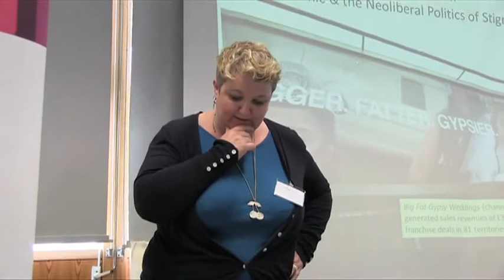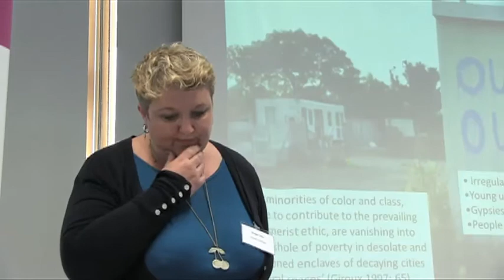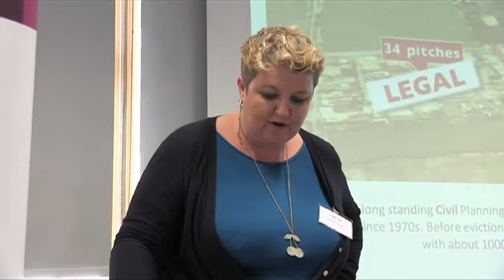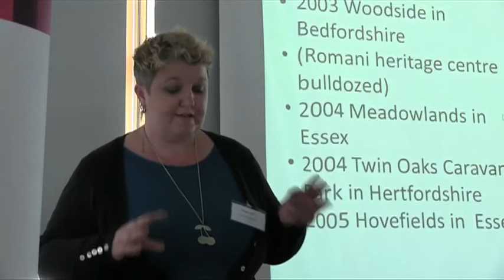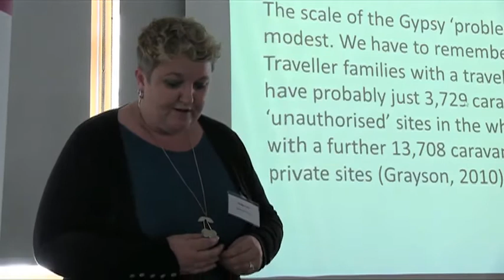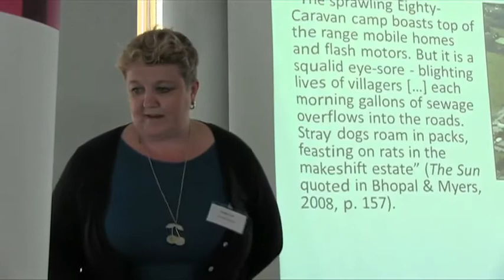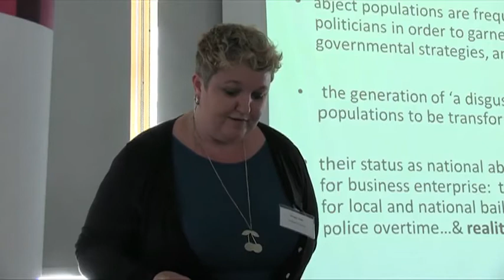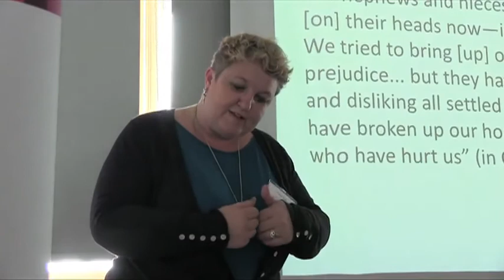Moral Panic Imogen Tyler